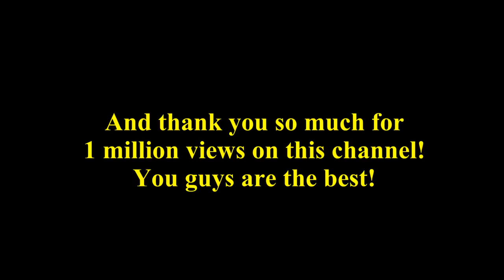Sodor Short: Justice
In the criminal justice system, railway-based offences are considered especially serious.

On the Island of Sodor, the dedicated detectives who investigate these troublesome felonies are members of an elite squad known as the Railway Inspectors Unit.